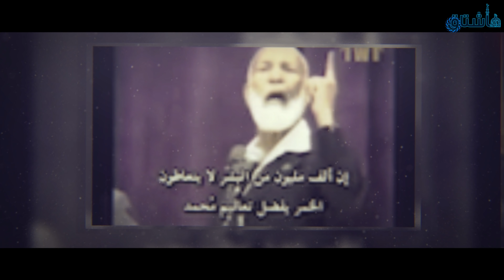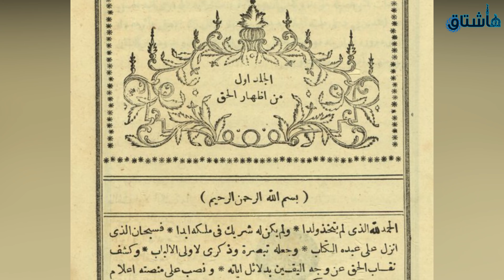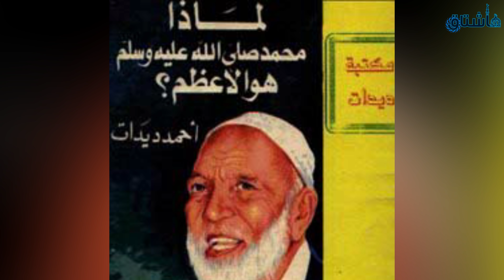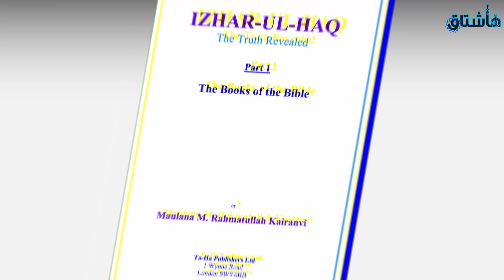رحمت الله الكيرانوي، المناظر الهندي الذي أفحم النصارى في عصره وأحرج الاستعمار!!!